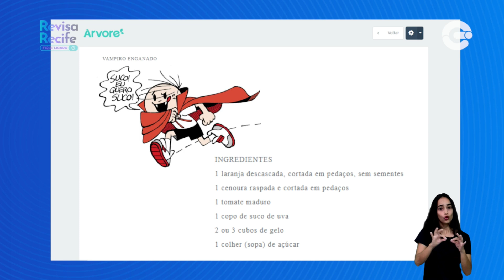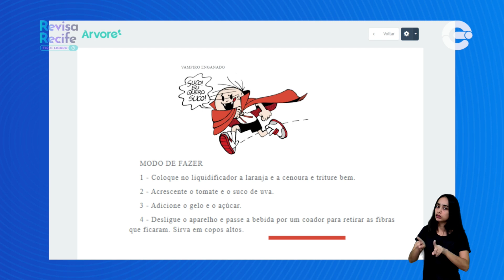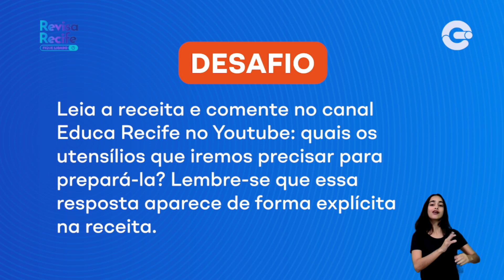O que tem na receita? | Língua Portuguesa | Anos Iniciais | 4º ao 5º ano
Por dentro do conteúdo:
Localizar informações explícitas no texto;
Encontrar palavras-chaves para responder questões;
Ampliar a habilidade de leitura.
Tema da aula: Localizar informações explícitas em textos de diferentes gêneros e temáticas.
Conteúdo complementar: Localizar informações explícitas em textos de diferentes gêneros e temáticas.

Anos: 4º ao 5º ano
Componente: Língua Portuguesa
Professora: Mauricéia Joana
Modalidade: Anos Iniciais

Ficha Técnica:
Apoio Técnico Pedagógica: Kedma Santos e Theresa Feitosa
Coordenação Pedagógica Geral: Luciana Firmo
Edição: Rostand Costa
Produção: Jonnas Duarte
Intérprete de LIBRAS: Karen Eduarda
Gestão de Equipe Audiovisual - TV Nova Nordeste: Ana Gicelly